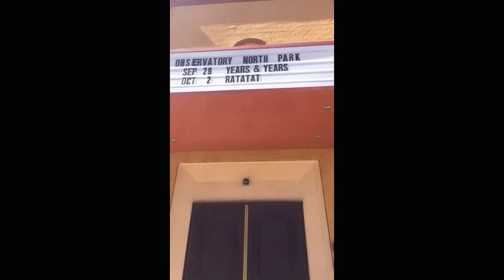Snapchat compilation- Years & Years in San Diego 9/28/15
Nearly 9 minutes of my snapchat from yesterday, includes a few of soundcheck earlier in the afternoon. Mix of stills and video.